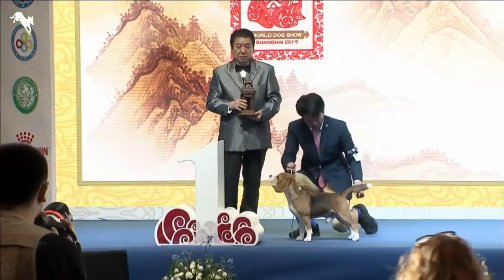World Dog Show 2019 , Group 6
JBRIDGEBACKS STORM "KIMA" handled by Ms Valentina Zupean becomes reserve best in group N.6

Our first home-born baby Kima after nearly 15 dog shows in 4 days during the World Dog Show becomes best of breed and reaches the second place in the Group.

Cannot thank enough Valentina and her team for the wonderful job and great chemistry she was able to reach with Kima in such a short time.

Cannot explain the emotions which will always be in our mind and hearths for that day.

AD MAIORA

Connect with our 🐕 Kennel further!